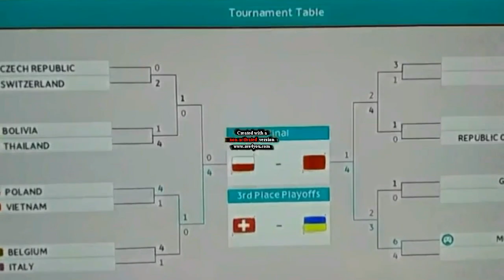Virtual World Cup 2022 (Re-Uploaded)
Sebetulnya seru2an aja sih bikin ini, comot sana comot sini hehehe...Tapi, bolehlah kalau ini mau disebut Parodi. Yang pasti demam Piala Dunia masih saya rasakan, setidaknya sampai hari ini pas video ini di-edit lagi hehehe...